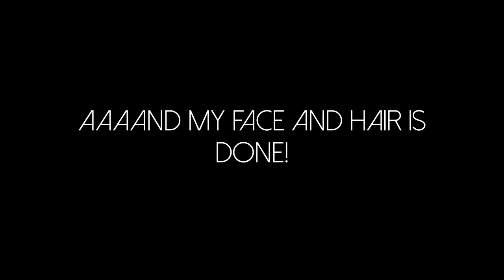GRWM! Get Ready With Me- Spring Smokey Eye using the Balm's Shady Lady Palette!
I hope you guys like my first GRWM! It was a lot of fun and want to do more in the future. Would you guys be interested in that? Let me know!